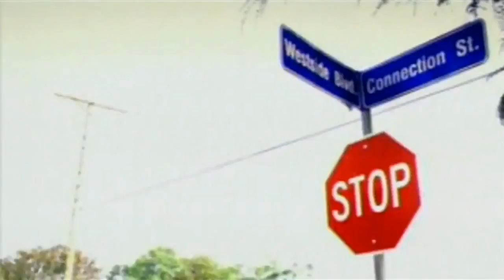Westside Connection - Lights Out Feat. Knoc-Turn'al (Explicit)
Produced by Damizza